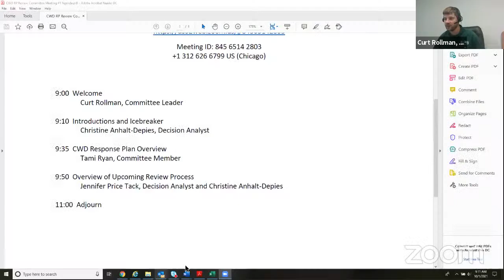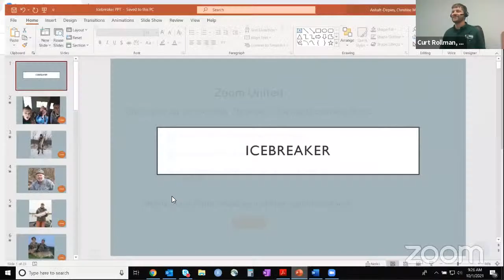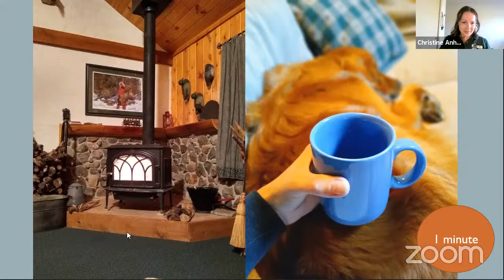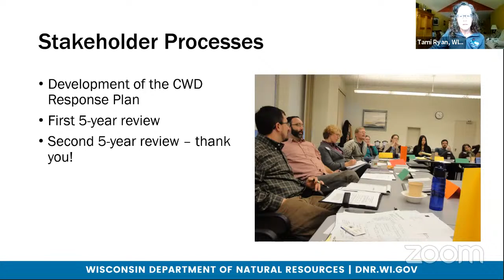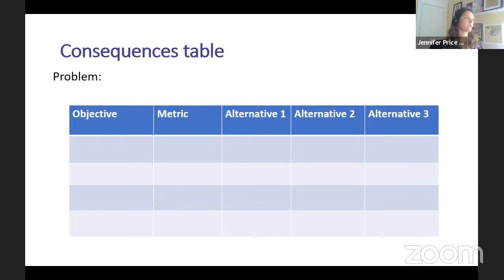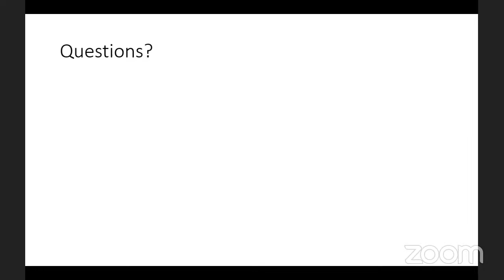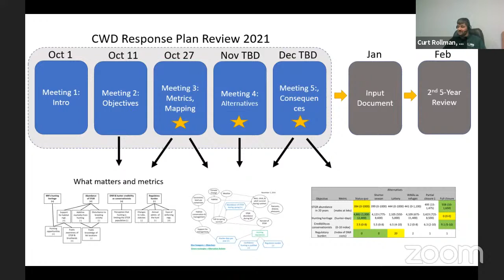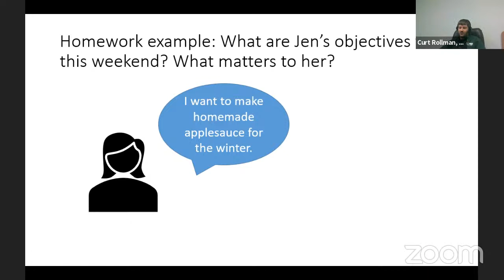CWD Response Plan Review Committee Meeting - Oct. 1, 2021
The Wisconsin Department of Natural Resources (DNR) has formed a committee made up of stakeholder organizations, tribal partners and other governmental organizations to conduct the second of three five-year reviews of the state’s 15-year chronic wasting disease (CWD) response plan. Over the course of upcoming meetings, the committee will develop and provide input on the plan’s implementation and actions to consider as it completes this second five-year review.

A panel of technical experts will attend meetings to support the committee’s work. All meetings will be open to the public, and recordings will be posted to the DNR website.

More information on chronic wasting disease is available by visiting the DNR webpage

For more information on the DNR’s CWD response plan, visit the webpage